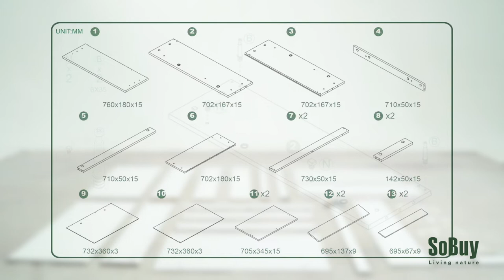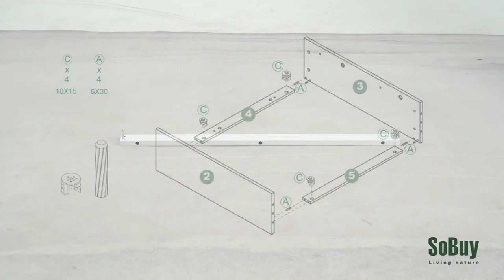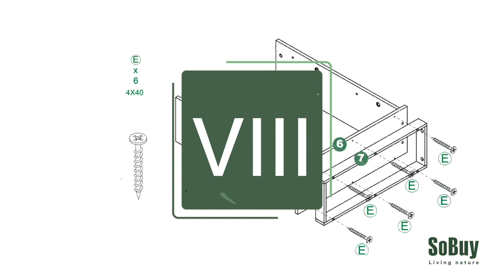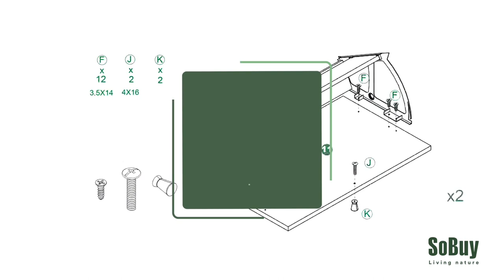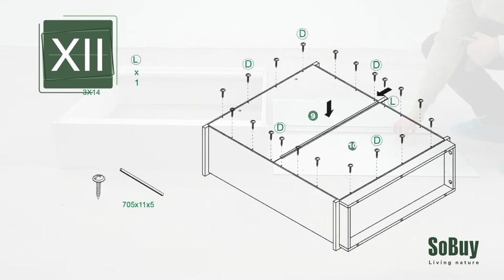How to install SoBuy shoe cabinet FSR99 | Shoe rack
Modern design shoe cabinet will blend perfectly with any home decor.
Ideally located in hallway or porch, this unit comes with plenty of storage.
It provides a shoe storage compartment of 2 flip-drawers.

The storage shelf on the top of the shoe cabinet for storing something like keys, wallet you might need in reach.

This 18cm deep shoe cabinet is ideal for a narrow corridor.

This shoe rack will keep your halls and entryway organized.